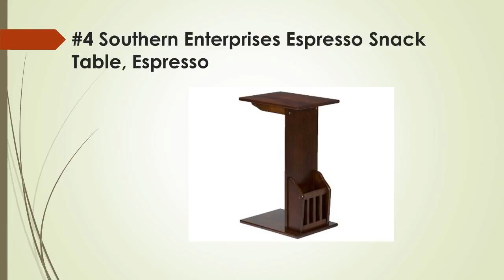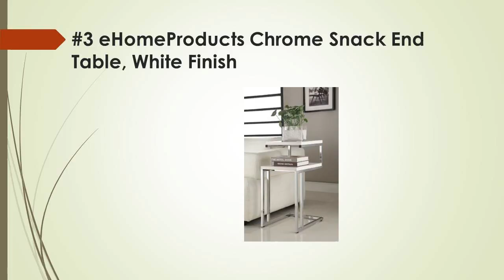TOP 10 BEST SNACK TABLES REVIEWS